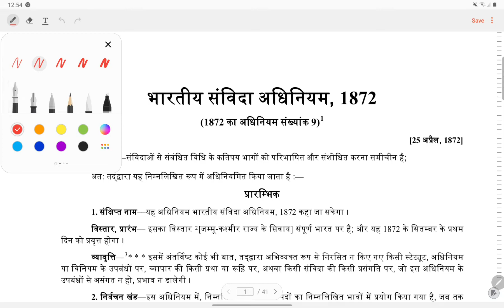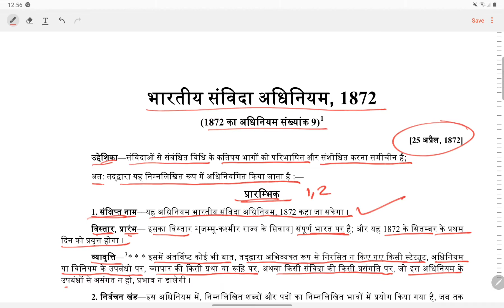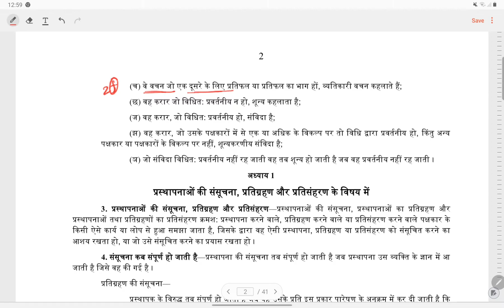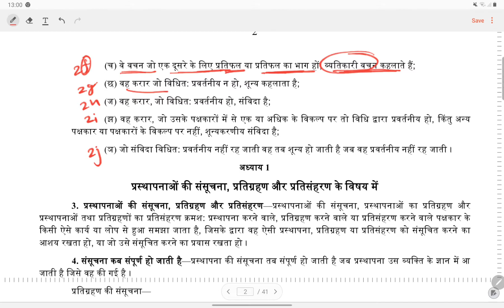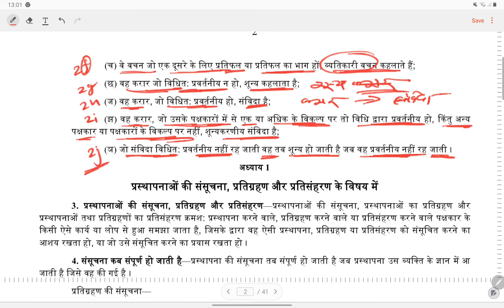सांविधिक उपबंध:प्रारंभिक:भारतीय संविदा अधिनियम , 1872 :LL01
Section 1 and 2
भारतीय संविदा अधिनियम , 1872
अधिनियमन : 25 अपैल ,1872
प्रवर्तन :  1 सितम्बर , 1872
उद्देशिका : संविदाओं से संबंधित विधि के कतिपय भागों को परिभाषित और संशोधित करना समीचीन है, अतः एतत्द्वारा यह निम्नलिखित रूप में अधिनियमित किया जाता है :-

प्रारंभिक ,
1. संक्षिप्त नाम, विस्तार एवं प्रारंभ ,
2.निर्वचन खण्ड ,
2(a) प्रस्थापना ,
2(b) वचन ,
2(c) वचनदाता एवं वाचनग्रहिता ,
2(d) प्रतिफल ,
2(e) करार ,
2(f) व्यतिकारी वचन ,
2(g) शून्य करार ,
2(h) संविदा ,
2(i) शून्यकरणीय संविदा ,
2(j) शून्य संविदा,